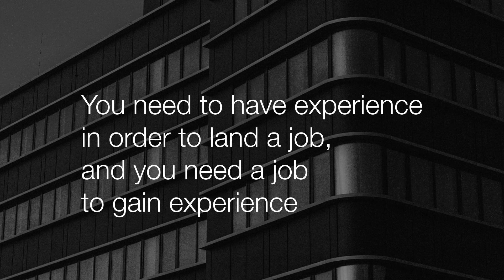7 lessons I wish i knew when I started as a self taught Developer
These are the lessons I wish I knew when I started my coding career as a self-taught developer!

🟥  I Help self-taught developers to
- 🧠 learn to code
- 🧑🏻‍💻 build their portfolio
- 💼 get ready for the interview
- 🏆 land their dream job!